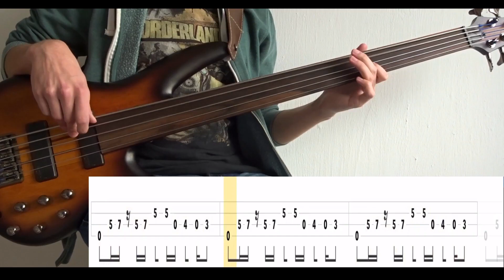Slave Called Shiver (Porcupine Tree) - (BASS ONLY) Bass Cover (With Tabs)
Tuning : E-A-D-G
Artist : Porcupine Tree
Bassist : Colin Edwin
Album : Stupid Dream (1999)
Song : SLAVE CALLED SHIVER
Bass : Ibanez SRF705-BBF